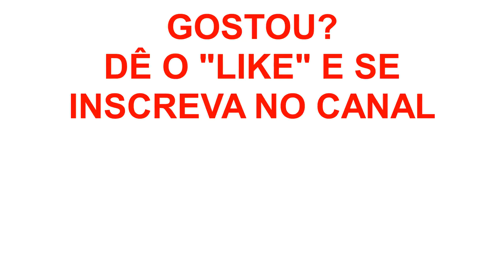Dentista: Cuidando dos animais (Jogo/Game)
Nosso INSTAGRAM

Joguinho bem voltado para o público infantil, onde as crianças podem cuidar dos dentinhos de vários animais: leão, macaco, hipopótamo, jacaré... Vários animais com dor de dente. Acho que depois desse joguinho, ninguém mais vai ter medo de ir ao dentista, pois sempre cuidará bem dos dentes!